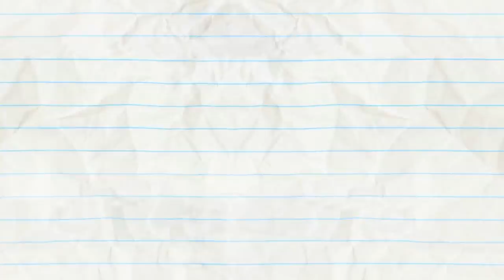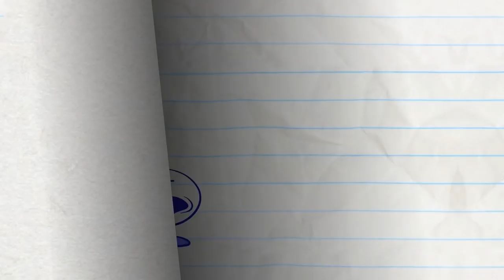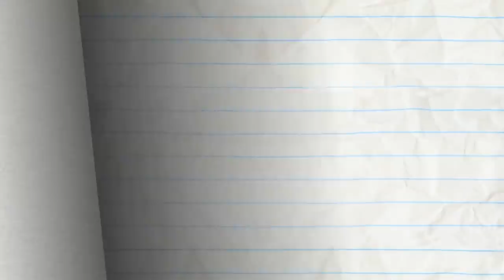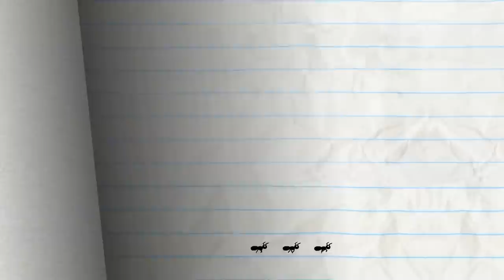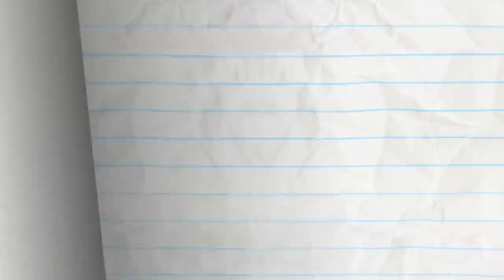Keep Clam and Carry On and more Pencilmation! Animation | Cartoons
3:14 - MAGNET OPUS

5:20 - GINGERBREADY OR NOT

8:25 - NIB AND TUCK

10:19 - AGE AGAINST THE MACHINE

11:59 - XTRACURRICULAR ACTIVITIES

15:27 - MARCH OF THE PENCILMATE

18:28 - STOP COTTON ROLL

21:20 - TRAGIC WAND

24:00 - REAPER BY THE DOZEN

26:43 - DARK SIDE OF THE BALLOON

29:16 - ANT MISBEHAVIN’

30:41 - TV TRAUMA
Pencilmate and Mini Mate fight for the remote control until they become the stars of their own very funny show.

32:56 - WHISTLE ME THIS